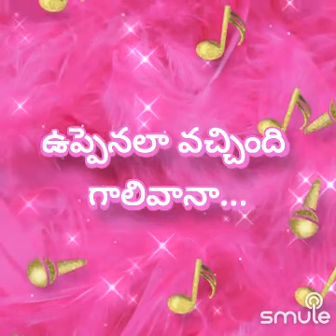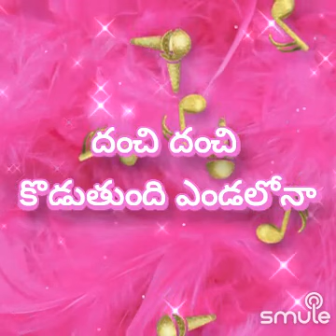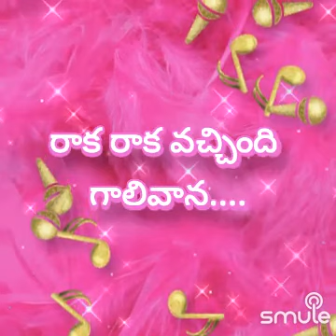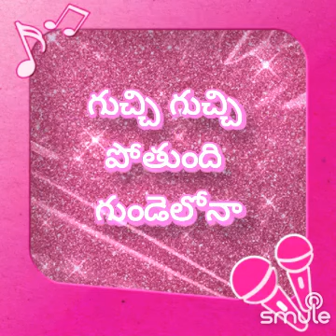RAAKA RAAKA VACHCHINDHI GAALI VAANA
Smule మీద "✨Raaka raaka vachindi gaali vaana" యొక్క అద్భుతమైన రికార్డింగును నేను కనుగొన్నాను